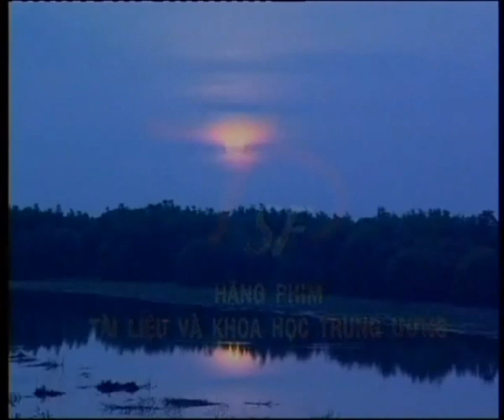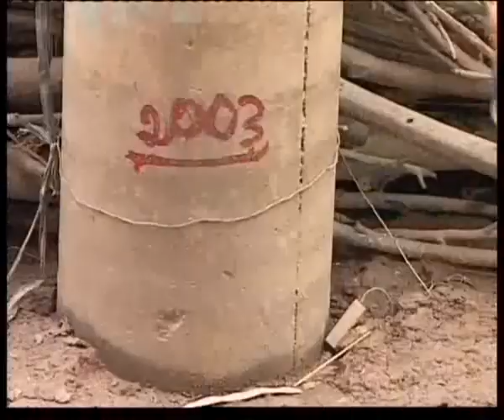Mekong Delta fish, farms and families /by Mekong River Commission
Documentary film from MRC Fisheries Series, telling the story of the fisheries in the Mekong Delta, Vietnam. It is part of MRC ongoing campaign to increase awareness of Mekong issues and the need for regional cooperation in the management of natural resources for the benefit of over 55 million people living in the Lower Mekong Basin.The film was produced by the Research Institute for Aquaculture No.2, Vietnam.